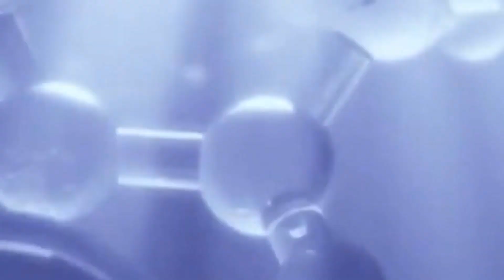All Tyrannosaurus Godzilla Jurassic: Skibidi, Dinosaure Raptor Deinosuchus: The King Of The River?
D2 Animation is channel with 2D animation to bring joy and creativity to the audiences. We make videos of Godzilla world, Shin Godzilla, Godzilla Earth, Legendary Godzilla, Godzilla vs Kong, King Kong and many other Kaiju monsters...
There are more cool things of Godzilla world ahead in this Channel.